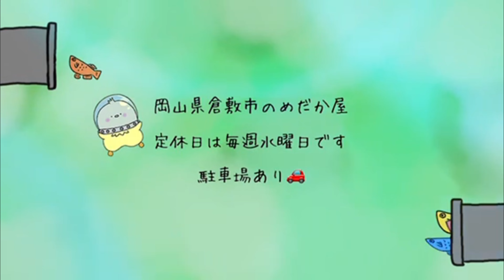【コスパ最強】ダイソーで発見!！メダカにおすすめの横見ケース！【ひよこめだか/メダカ飼育】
メダカの選別時に使える横見ケース(の代用品になるもの)を紹介しています。
ダイソーで全て揃います。
横見ケースがすぐ欲しい方、横見ケースの買い替えを検討している方、いろんな背景の横見ケースを作ってみたい方の参考になりましたら幸いです。